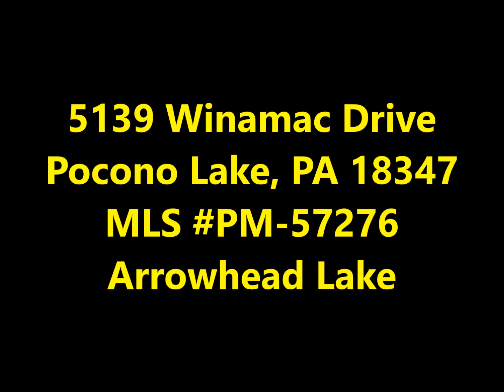4 Bedroom Chalet in the Heart of the Poconos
5139 Winamac Dr, Pocono Lake, PA 18347
MLS PM-57276

4 Bedroom Chalet in the heart of the Poconos. This home is located in the gated community of Arrowhead Lake. Features include 4 Bedrooms, 3 Baths, an open living area, family room with wood stove, laundry & utility room and an extra room that can be used as an office, den or bedroom. The open living room and dining area has sliders to the wraparound deck. Outside features a 1 car garage with shed attached. There is a sauna in the garage with a shower! Close to pool and recreational areas in community.

Re/Max Property Specialists
Liberty Plaza, Rt 940 Ste 3 & 4
Pocono Lake PA 18347
Heather Rickert, Owner/Agent